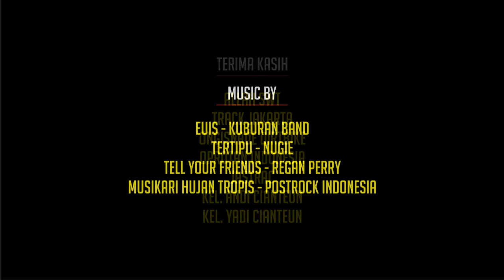TRACK Jakarta - OTTK 1